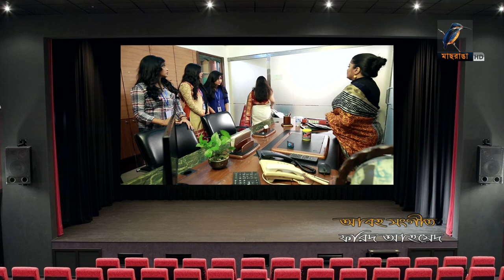Fool HD | Ep 55 | Mosharraf Karim, Preeti, S. Selim, FR Babu | Natok | Maasranga TV | 2018